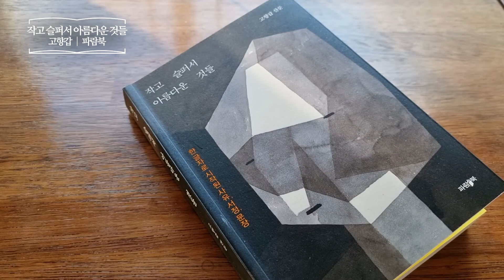작고 슬퍼서 아름다운 것들 _ 고향갑, 파람북 _ 산문 책​ 프리뷰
작고 슬퍼서 아름다운 것들 : 한 글자로 시작된 사유, 서정, 문장
고향갑 | 파람북
산문 | 한글자 | 사유 | 에세이
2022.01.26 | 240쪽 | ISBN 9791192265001